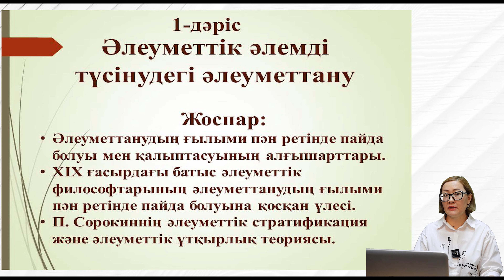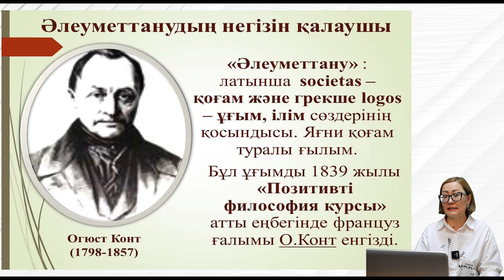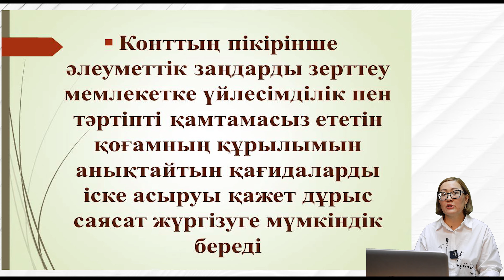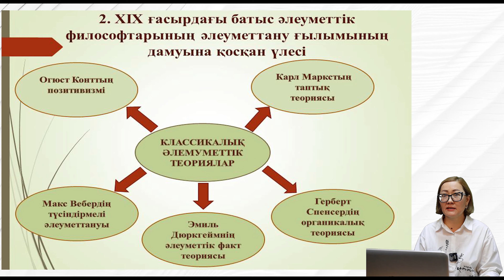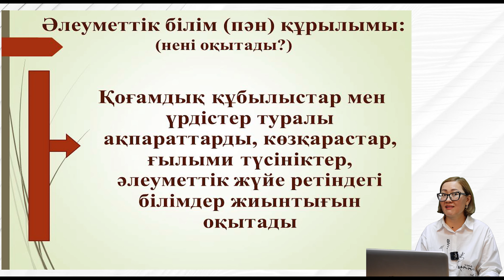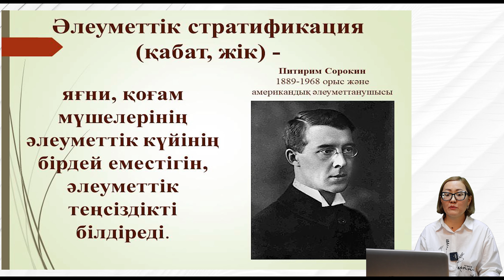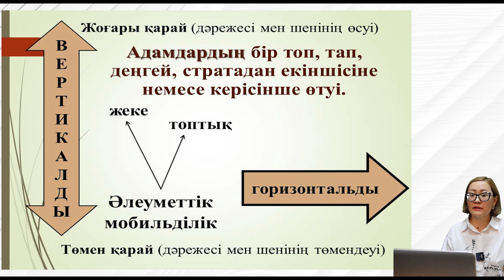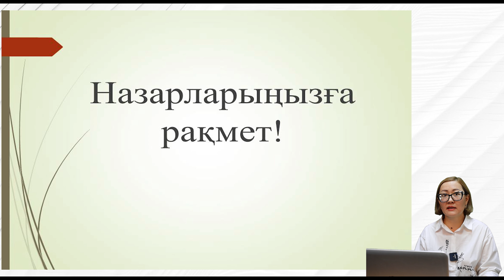Әлеуметтану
Әлеуметтік әлемді түсінудегі әлеуметтану